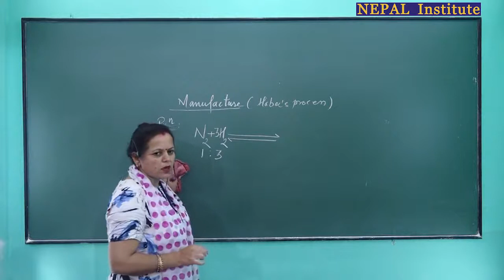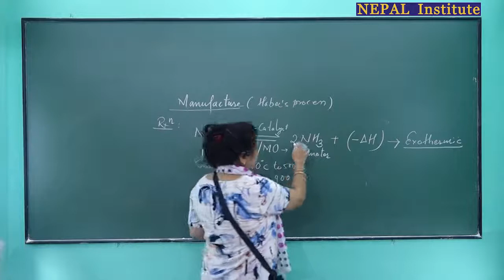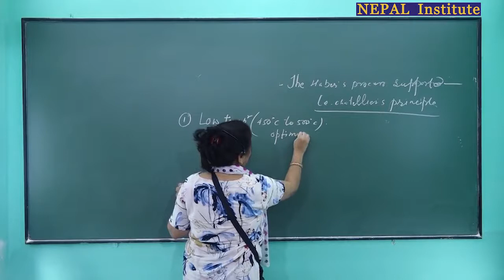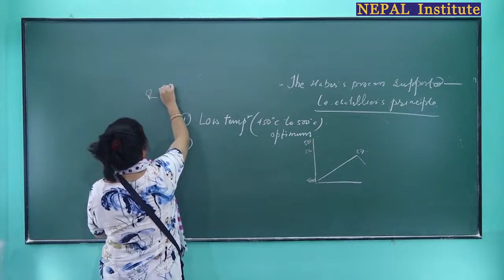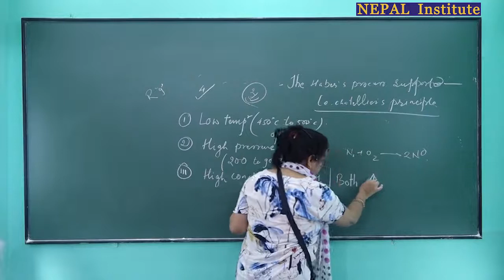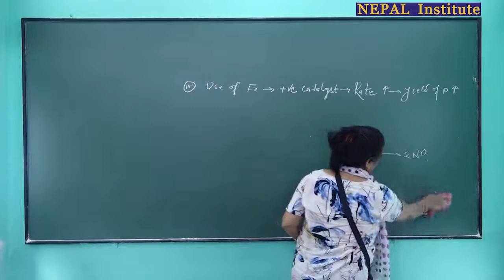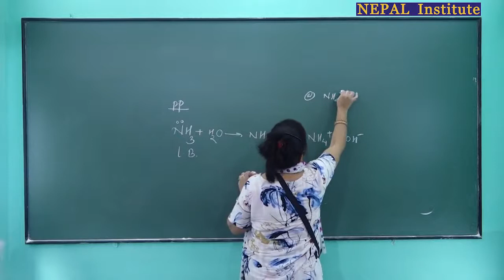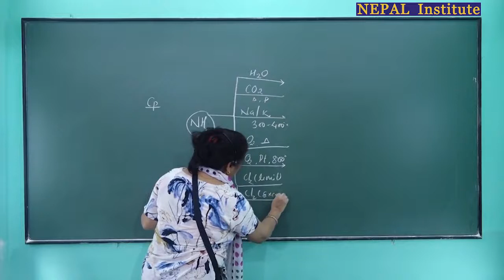4 Manufacture of ammonia Haber's process, properties of ammonia